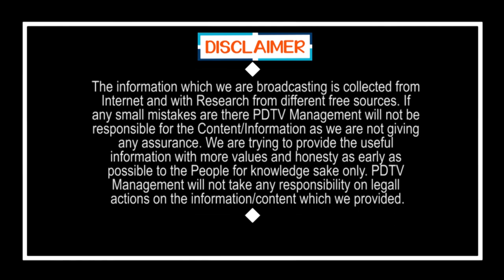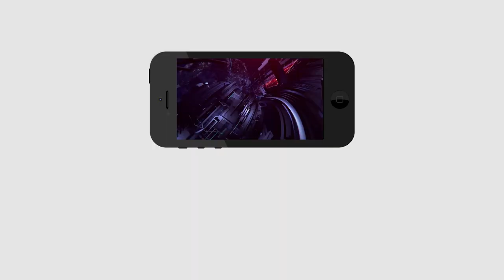CM Jagan Graph Increase in 9 Months Ruling | వామ్మో.. జగన్ గ్రాఫ్ ఎంతగా పెరిగిందో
వామ్మో.. జగన్ గ్రాఫ్ ఎంతగా పెరిగిందో | CM Jagan Graph Increase in 9 Months Ruling | PDTV News